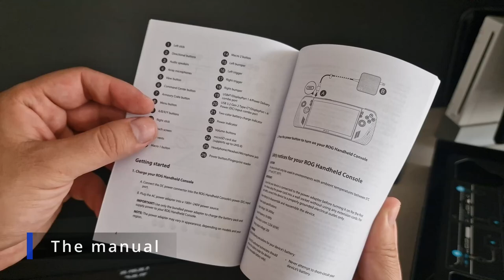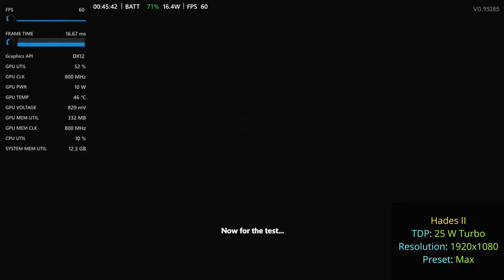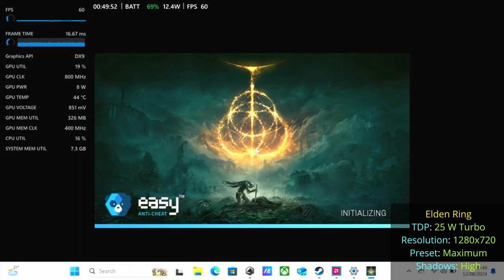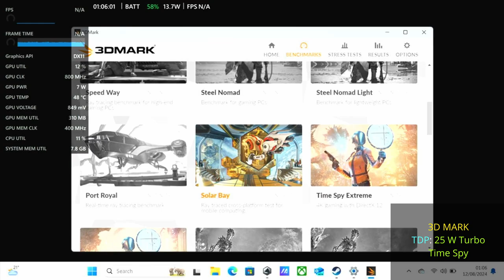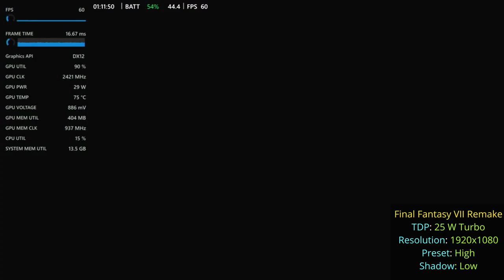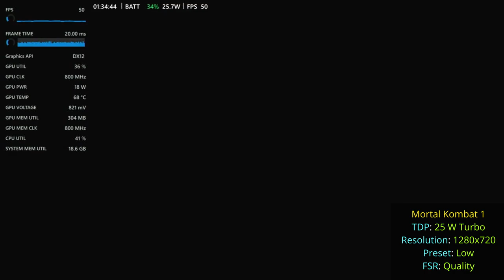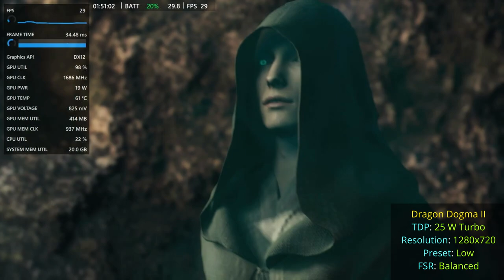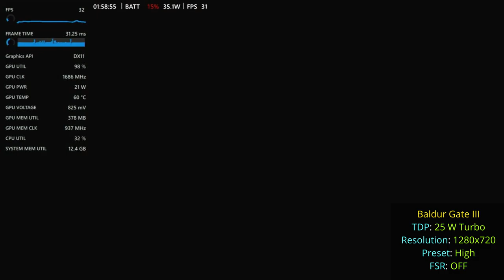ROG Ally X Performance Review in Intensive games | Unboxing and First Impression | Gaming Handheld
Chapters:

00:00 Intro and Unboxing
03:14 Cyberpunk Benchmark | 1280x720 | FSR Balanced | Steam Deck Preset | Turbo 25 W TDP
04:50 Cyberpunk Benchmark | 1280x720 | FSR Quality | Steam Deck Preset | Turbo 25 W TDP
06:24 Cyberpunk Benchmark | 1920x1080 | FSR Balanced | Steam Deck Preset | Turbo 25 W TDP
07:54 Cyberpunk Gameplay | 1280x720 | FSR Balanced | Steam Deck Preset | Turbo 25 W TDP
11:57 Hades II | 1920x1080 | Max Settings | Turbo 25 W TDP
17:39 Elden Ring | 1280x720 | Maximum Preset | Shadow High | Turbo 25 W TDP
23:01 Elden Ring | 1920x1080 | Maximum Preset | Shadow High | Turbo 25 W TDP
25:10 3D Mark | Team Spy Benchmark | Turbo 25 W TDP
29:45 3D Mark | Solar Bay Stress Test | Turbo 25 W TDP
31:35 Final Fantasy VII Remake Retrograde Tunnels | 1920x1080 |  Texture High, Shadow Low | Turbo 25 W TDP
36:00 Final Fantasy VII Remake Retrograde City Area | 1920x1080 |  Texture High, Shadow Low | Turbo 25 W TDP
37:26 Dead Space Remake | 1280x720 | FSR Quality | High Preset | Turbo 25 W TDP
45:32 Dead Space Remake | 1280x720 | FSR Quality | Medium Preset | Turbo 25 W TDP
46:02 Mortal Kombat 1 | 1280x720 | Benchmark Finding Best Options | Turbo 25 W TDP
47:53 Mortal Kombat 1 Johnny Cage/Homelander Fight | 1280x720 | Low Preset | FSR Quality | Turbo 25 W TDP
51:38 Mortal Kombat 1 Kitana/Peacemaker Fight | 1280x720 | Medium Preset | FSR Quality | Turbo 25 W TDP
01:01:29 Dragon's Dogma II | 1280x720 | Lowest Preset | FSR Balanced | Turbo 25 W TDP
01:07:59 Baldur's Gate III | 1280x720 | High Preset | FSR Off | Turbo 25 W TDP